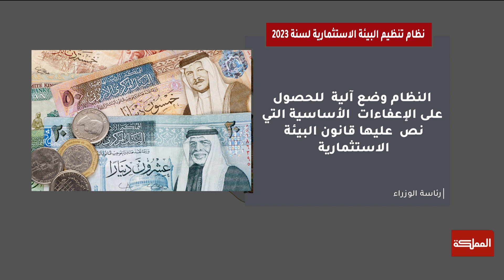السادسة | مجلس الوزراء يقر نظام تنظيم البيئة الاستثمارية لسنة 2023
اقرَّ مجلس الوزراء نظام تنظيم البيئة الاستثماريَّة لسنة2023، وذلك تنفيذاً لأحكام قانون البيئة الاستثماريَّة الذي دخل حيِّز النَّفاذ بتاريخ الرابع عشر من كانون الثاني للعام الحالي

الضيف:
عضو مجلس النواب خير أبو صعيليك

ـــــــــــــــــــــــــــــــــــــــــــــــــــــــــ
ـــــــــــــــــــــــــــــــــــــــــــــــــــــــــ
قناة المملكة
المملكة
AlMamlakaTV
Al Mamlaka
أخبار الأردن
أخبار العالم
ـــــــــــــــــــــــــــــــــــــــــــــــــــــــــ
قناة المملكة